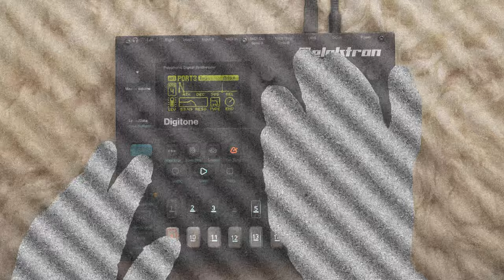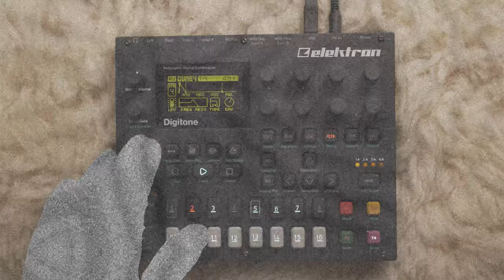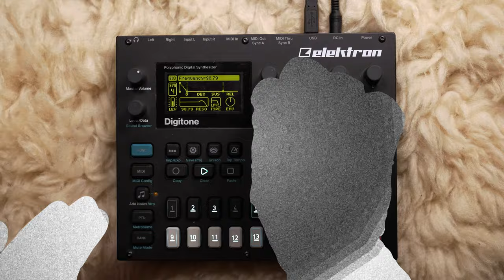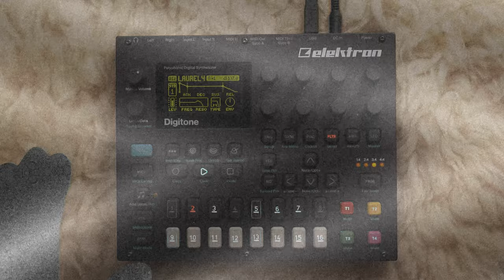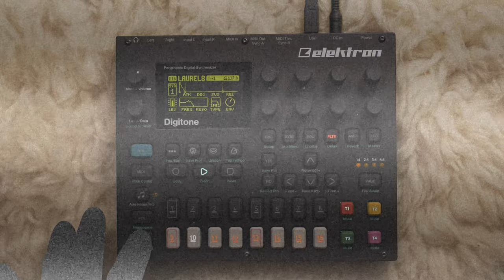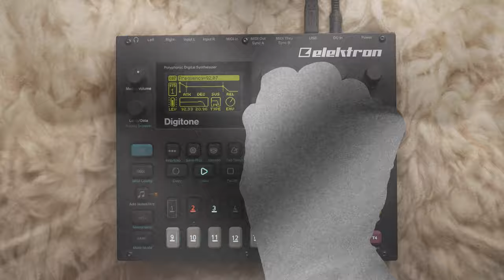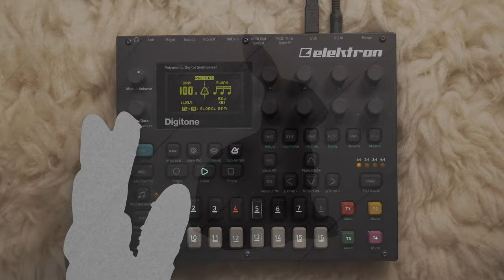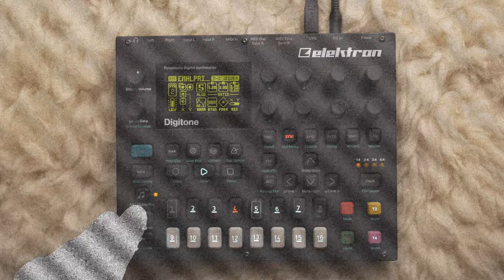ylva - LYV 1 (elektron digitone live set)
download the set, "Temporarium Secretarium" M4L Device and the whole digitone project file (sysex)

00:00 - Port
03:55 - Cumb
07:08 - Fineliner
10:43 - Laurel
16:12 - F.R.N
18:31 - Zenith Call
23:02 - A.D